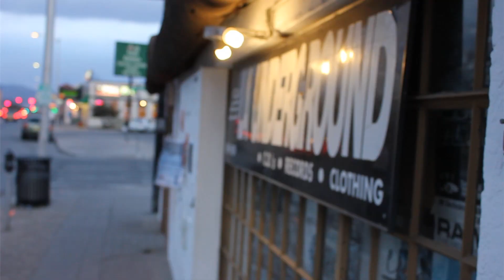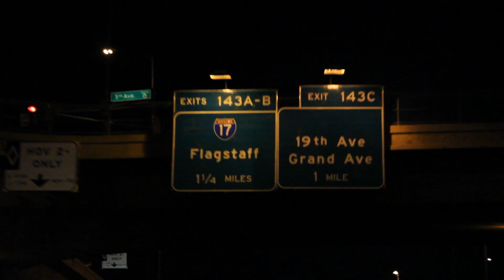Murderous 2: American Poets 2099 Feat: C-Rayz Walz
This is the 3rd single off of American Poets 2099 album: Murderous Poetry feat: C-Rayz Walz, Vast Aire, Tragedy Khadafi, Lo Deck, Holocaust, Pro The Leader, Nova-Kane, Ace Gauntlit, Atlantis Scrolls, Bootface, Weapon-X & more. Beat produced by Ace Gauntlit & Scratches by: Dj Snagneto. Verses go Nova-Kane, Pro The Leader & C-Rayz Walz.. Video Directed by C-Rayz Walz & Bob Daff . Filmed and Edited by Bob Daff. goto for music video production inquiries.